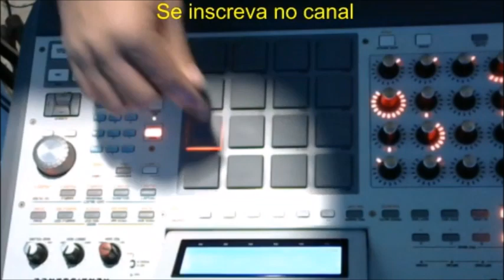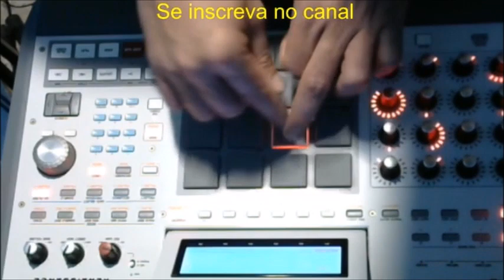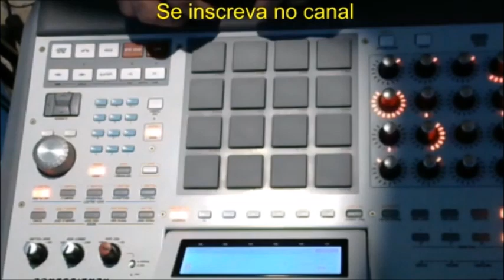Dj Dudu MPC -- Super Trinere ao vivo !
Apedidos regravando esta montagem com o áudio 100%